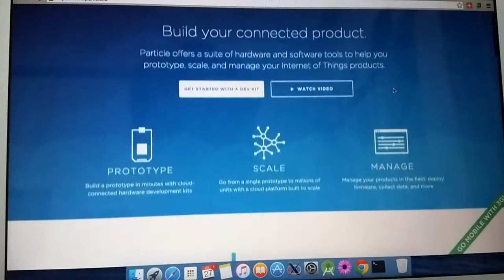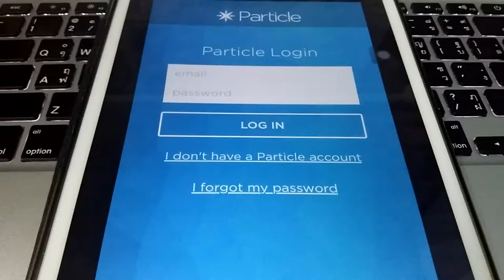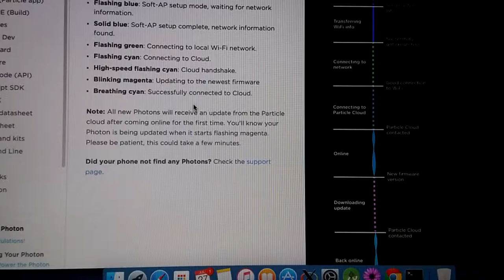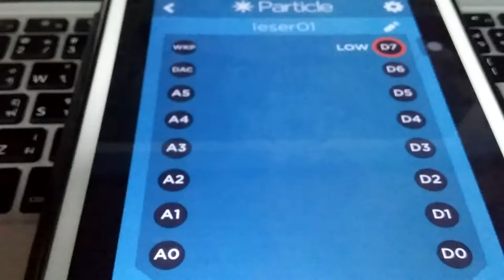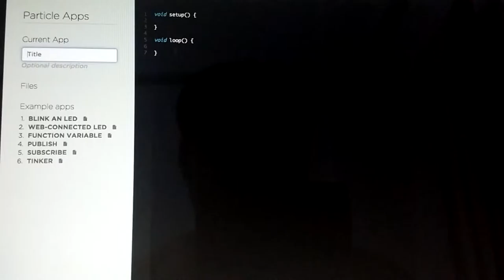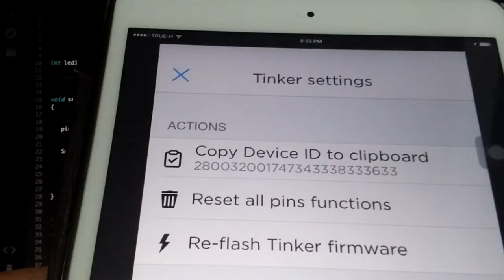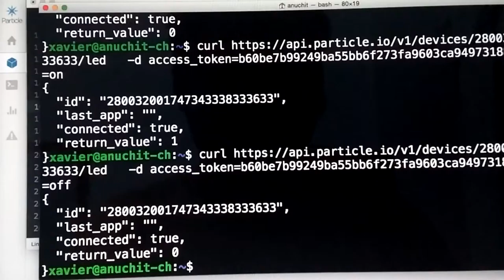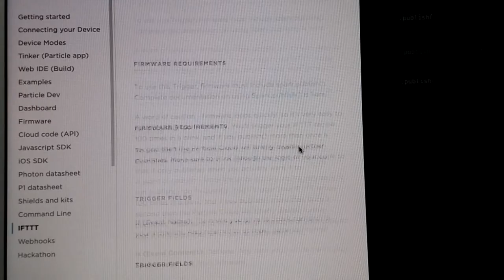Play Photon via mobile app, write code and ota update from Particle Build